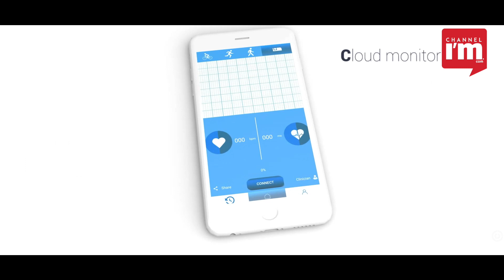ECG readings made easy through Biocalculus, meet the founder of waferchips, Sonia Mohandas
ഭാര്യയും ഭര്‍ത്താവും കൈയിലിരുന്ന ജോലി രാജിവെച്ച് സ്റ്റാര്‍ട്ടപ് തുടങ്ങിയപ്പോള്‍ ചിലര്‍ക്കെങ്കിലും നെറ്റിചുളിഞ്ഞിട്ടുണ്ടാകും. എന്നാല്‍ സമൂഹത്തിന് ഗുണകരമായ എന്തെങ്കിലും ചെയ്യണമെന്ന ചിന്തയില്‍ നിന്ന് എന്‍ട്രപ്രണര്‍ഷിപ്പിലേക്ക് ഒരു കൈനോക്കാന്‍ സോണിയ മോഹന്‍ദാസും ഭര്‍ത്താവ് അര്‍ച്ചു എസ് വിജയും തീരുമാനിക്കുകയായിരുന്നു. അങ്ങനെയാണ് വേഫര്‍ചിപ്സ് ടെക്നോ സൊല്യൂഷന്‍ എന്ന സ്ഥാപനത്തിന് തുടക്കം കുറിക്കുന്നത്.